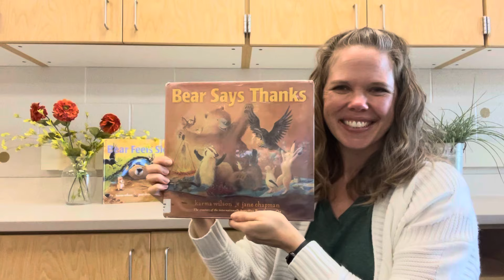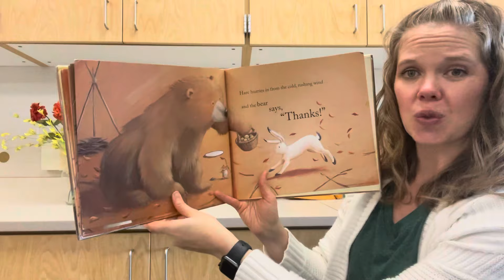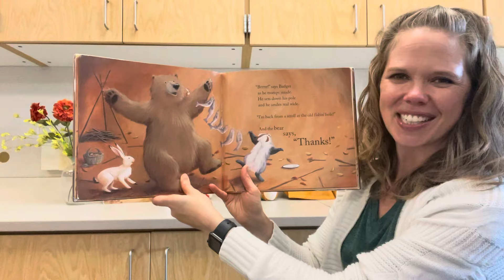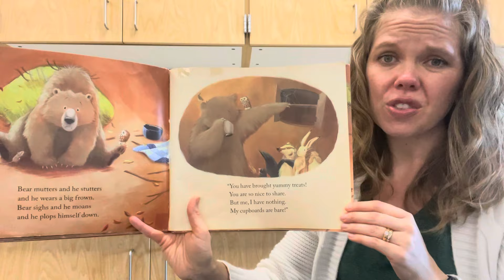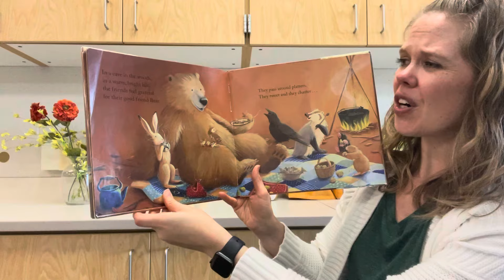“Bear Says Thanks” SING Aloud Story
"Bear Says Thanks," as written by Karma Wilson and illustrated by Jane Chapman, with original melody by Mrs. DuPuis